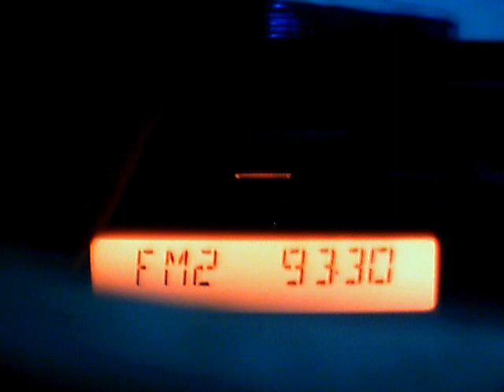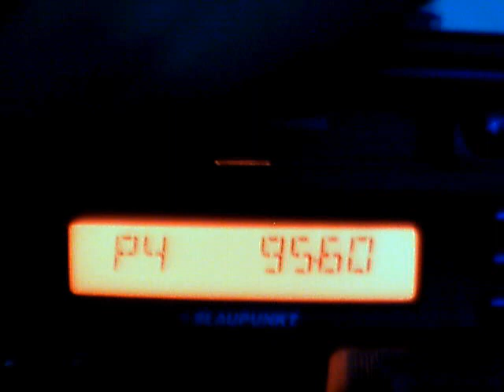low ntv spor radio dx in central bucharest